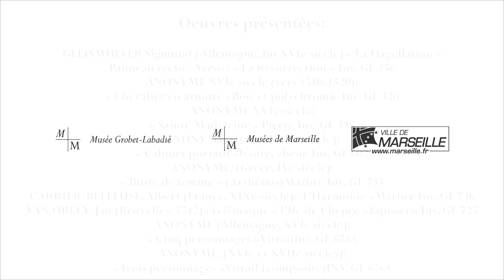Présentation du musée Grobet-Labadié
C’est en 1919 que Marie Grobet, née Labadié, donna à la Ville de Marseille le bel hôtel particulier de sa famille et l'ensemble des collections qu'il abritait, constituées pendant plusieurs décennies.